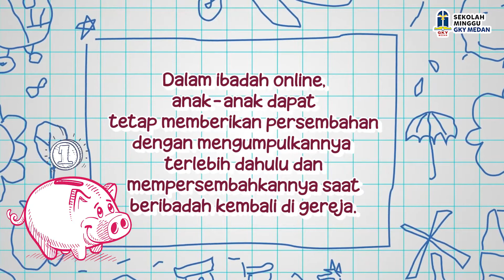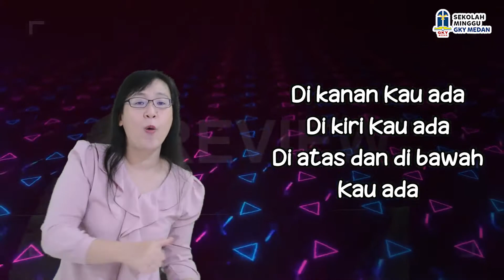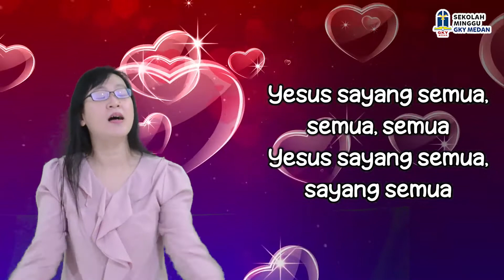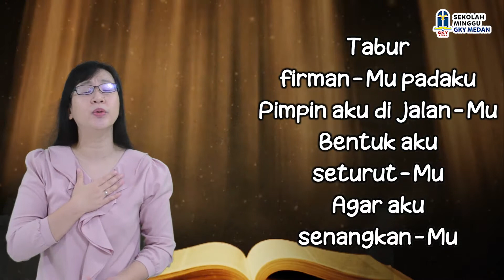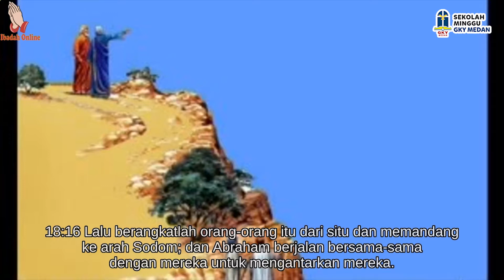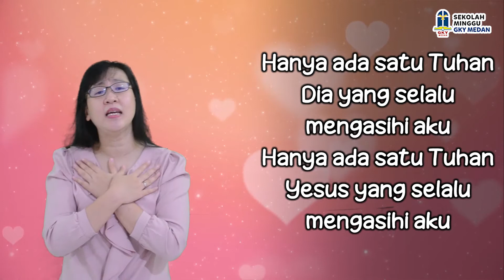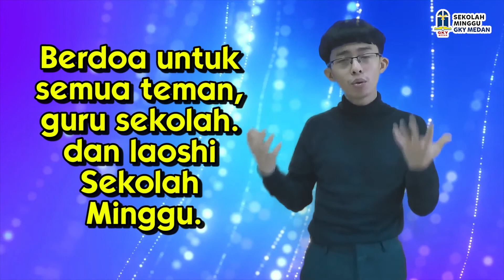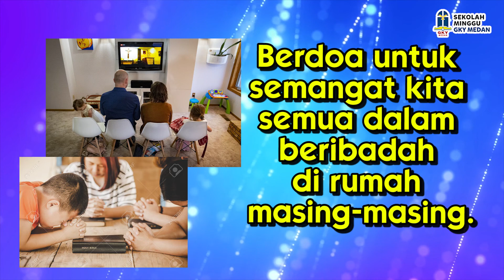SM GKY Medan - Kelas Besar - 05 September 2021 "Tuhan Mendengar"